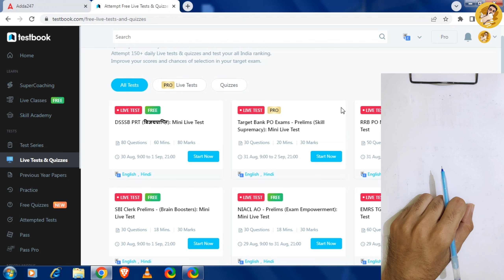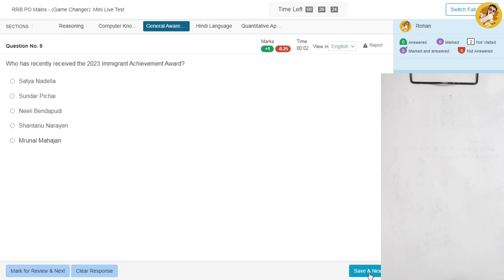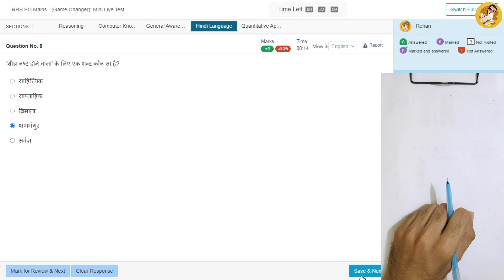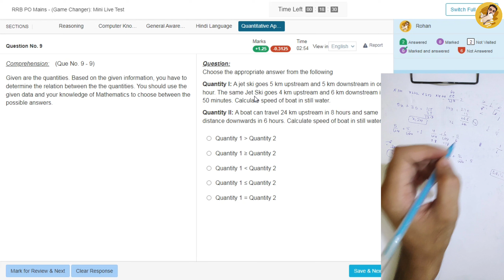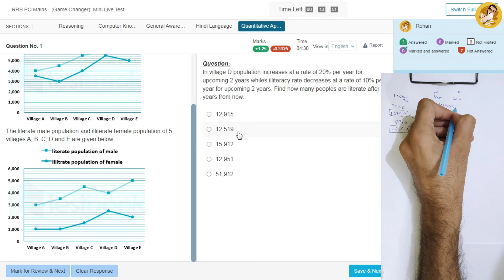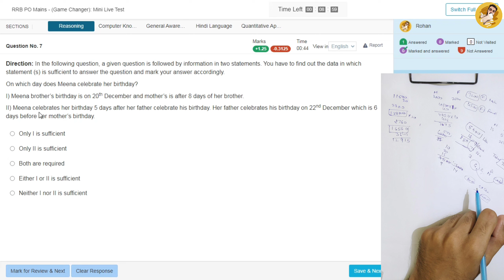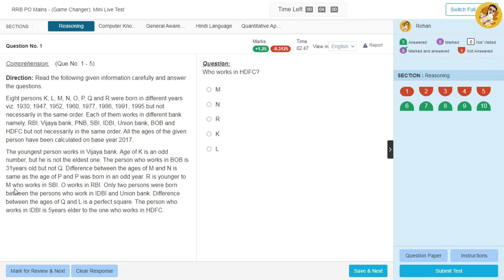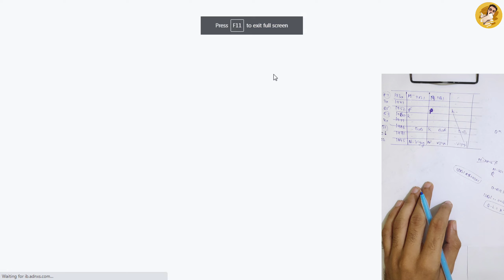🎯Testbook RRB PO Mains live mock test 📙mini mock 2022✅📚, Share your score👇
Testbook Code:-E3IFCI

Oliveboard Code:-RJ20